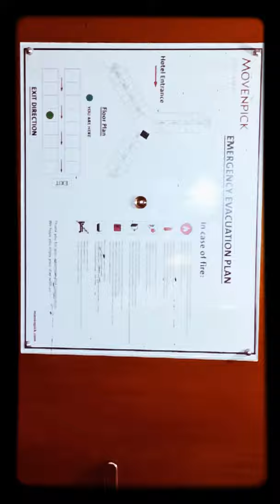moven pic hotel